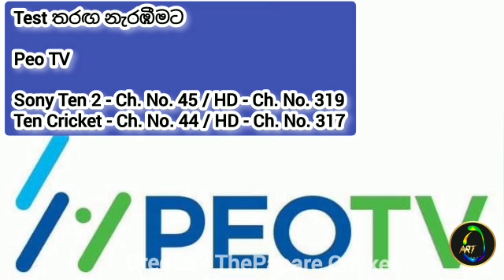ශ්‍රීලංකාව සහ ඔස්ට්‍ර්ලියව අතර තරඟ කාලසටහන. | විකාශන නාලිකා | SL VS AUS Cricket match timetable